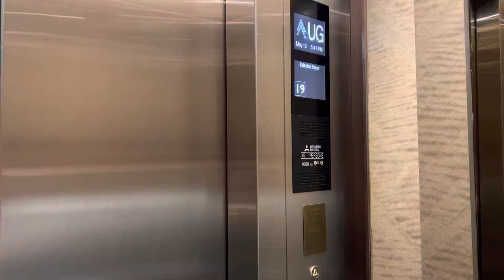Jakarta Regent Residence 3BR_2 (자카르타 아파트 리젠트/자카르타 부동산)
🔈 화질을 1080P로 설정하여 보시면 좋습니다.

안녕하세요.
인도네시아 자카르타 한인 부동산 '그린빌 부동산' 입니다.
리젠트 레지던스 251sqm 3BR_2 촬영 영상입니다.

임대 가격 문의 및 관심있으신 분은 언제든지 연락바랍니다.

🗨 KakaoTalk ID : greenville2005

Hello :)
This is a Korean property agency named "Greenville Property"
In this video, I introduce you Resent Residence 251square meter 3bedroom.